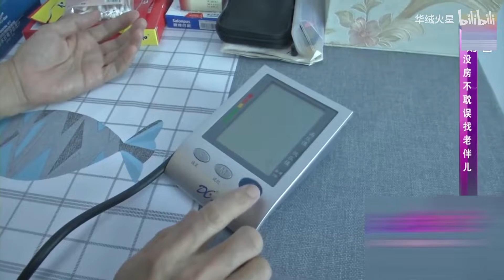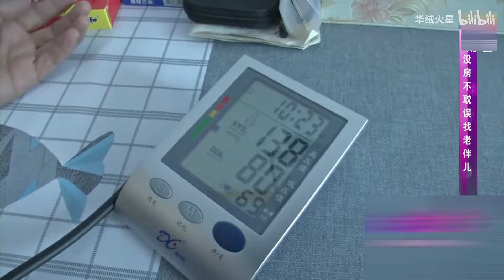缘来不晚 第168期：男嘉宾“没房子咱们也，就凭咱们人也好找”